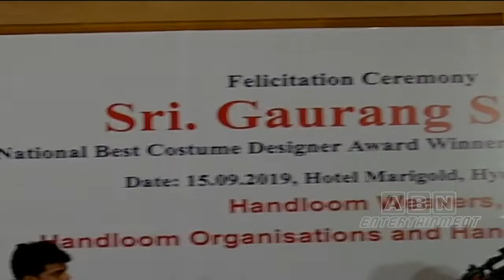National Best Costume Designer Award winner Sri Gaurang Shah in Hyderabad | ABN Entertainment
National Best Costume Designer Award winner SriGaurangShah in Hyderabad